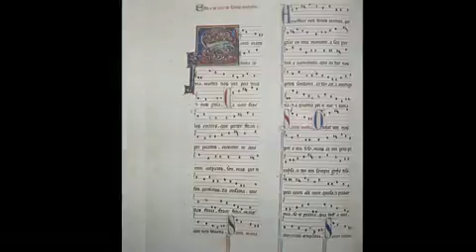13 Cantigas de Santa María Santa María, Strela do dia CSM 100